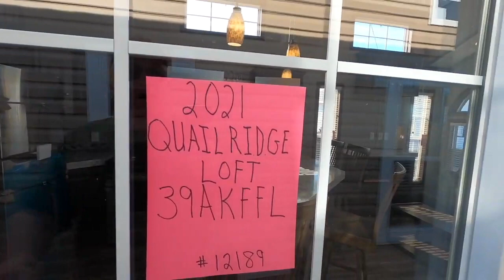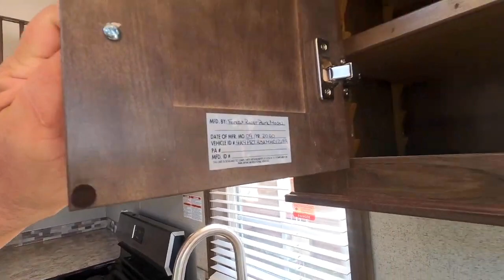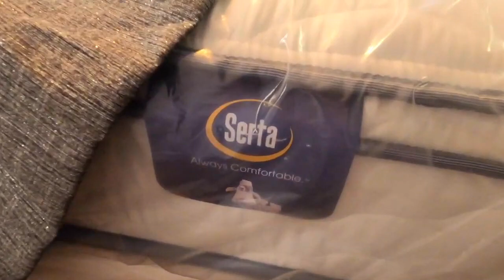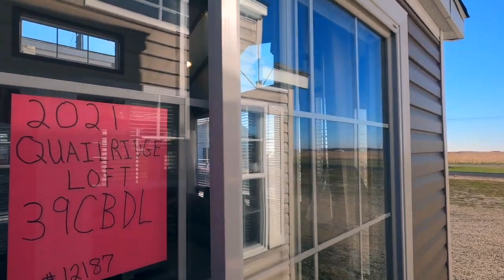Tiny Houses on Wheels Video tour - Ultimate Tiny House Builds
Quailridge Park Models in this order: 2021 Quailridge 39AKFFL with Loft, 2021 Quailridge 39CBDL with Loft, 2021 Quailridge 38FLA No Loft, 39FLSK No Loft.
Video credit to Kelly Hicks.